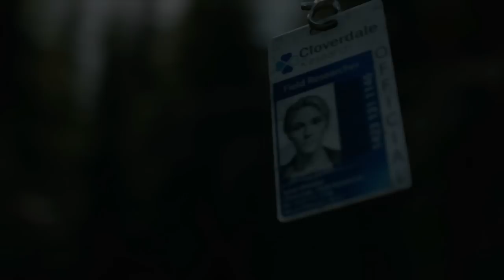DAYS GONE Walkthrough Gameplay Part 48 - ID (PS4 Pro)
PS4 Days Gone Gameplay Walkthrough Part 48 of the Days Gone Full Game Story Campaign including a Review and Mission 48 for PS4 Pro. My 2019 PS4 Days Gone Gameplay Walkthrough will feature all Full Game Storylines for Deacon, Sarah and Boozer. This Days Gone Gameplay Walkthrough includes a Review, Story Missions, Campaign Chapters, Single Player, Cinematics, Cut Scenes, Storylines, Collectibles, Characters, Trophies, Nero Intel, Radio Free Oregon, Tourism, Historical Markers, Herbology, DLC, Survival Mode and more until the Ending of the Single Player Story. Thanks Sony for giving me Days Gone!

Characters include: Sarah St. John, Manny, Mark Copeland, Iron Mike, Addison Walker and Rikki Patil. Factions include: Mongrel Motorcycle Club, Marauders, Rippers and Freakers.